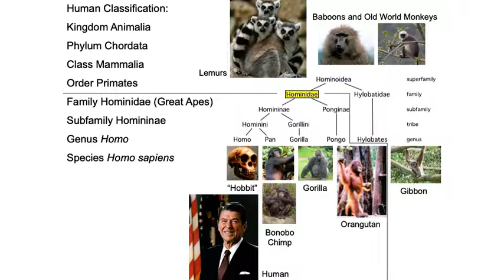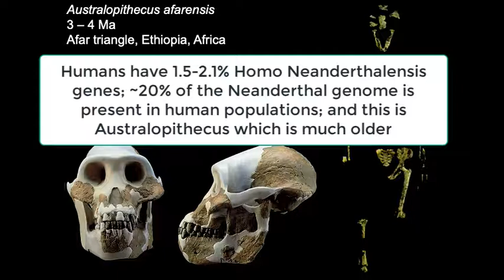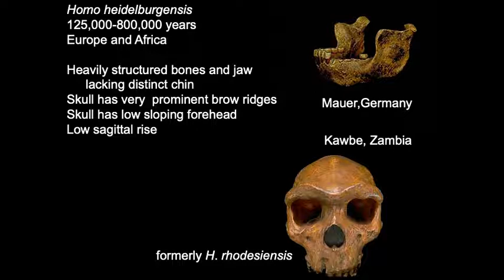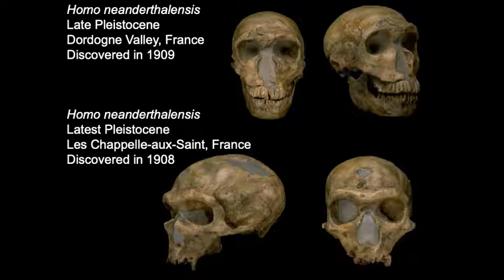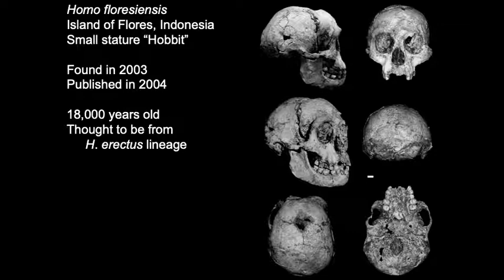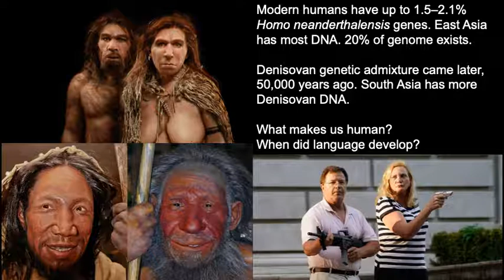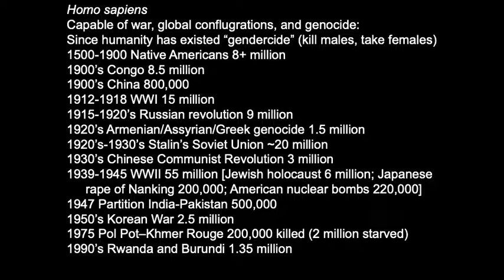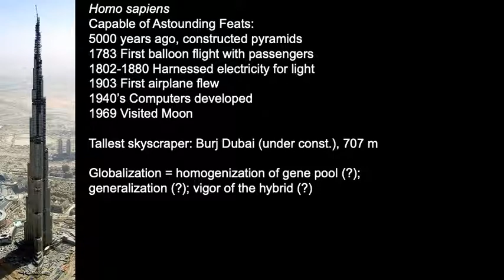Humanity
This video is the culminaton of historical geology. It offers the fossil history of humans and gives some insight into the nature of being human.